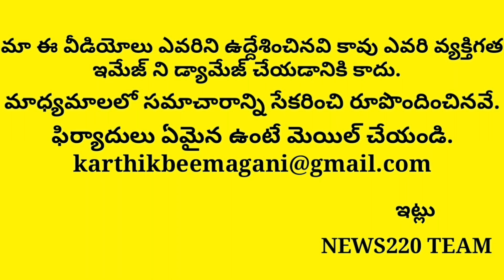Will Chandrababu Faces Big Trouble With This 5 Ministers..?? | Latest News | Ys Jagan | Tdp Party